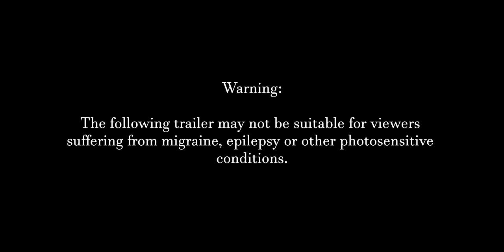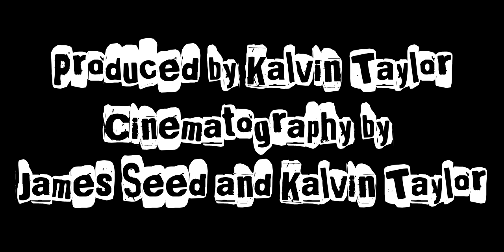Cascade (2022) Teaser Trailer [HD]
The waves crash against the rocks.
We unite, we are finally together.

2022.

Starring James Seed as William, Paige Hurrell as Julianne, Kalvin Taylor as Kal, Delaney Gilmour as Olivia, and Daniel Edel as NMS Member.